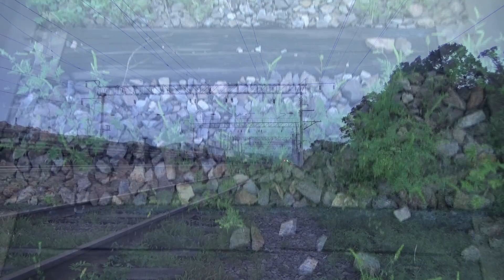Станция Фридман, дача и окрестности, август 2024 г.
Дача на станции Фридман Партизанского городского округа Приморского края. Цветущие растения, плоды. Облака. Летняя зелень. Железная дорога. Снято 10, 12, 13, 16, 17, 18 и 20 августа 2024 г.